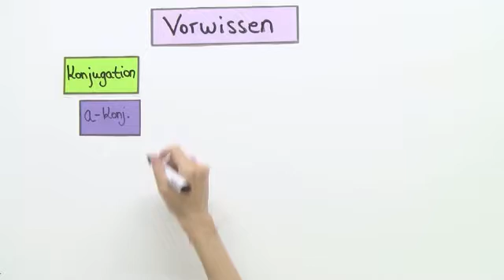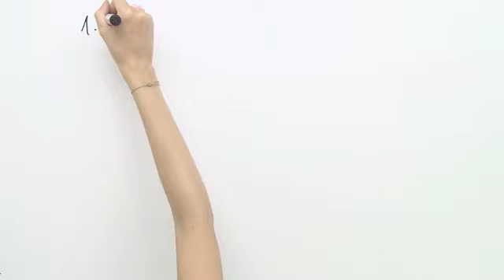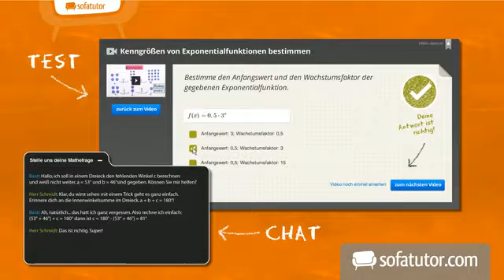Konjunktiv Perfekt Passiv | Latein | Grammatik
In dem folgenden Video geht es um den Konjunktiv Perfekt Passiv im Lateinischen. Dabei wird dieser eingehend betrachtet und vorgestellt. Es soll natürlich die Bildung des Konjunktiv Perfekt Passiv in allen Konjugationen besprochen und erläutert werden. Zusätzlich werden einige Beispiele gegeben, anhand derer du dann dein Wissen vertiefen und einüben kannst. Du kannst zwischendurch immer auf Pause drücken, um so zuerst alleine zu versuchen zur einer richtigen Lösung zu gelangen.

Dieses Video gehört zu: Latein | Grammatik | Konjunktiv